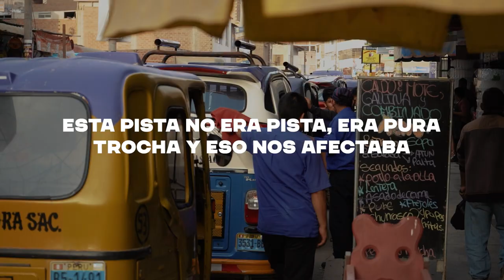Pavimentado de 21 calles en José Gálvez VMT